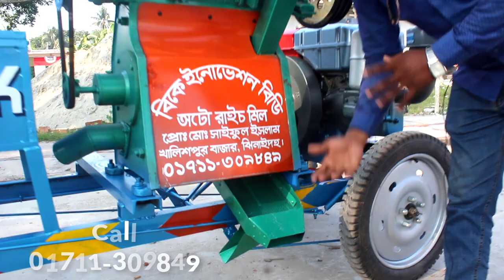শ্রীধর 2নং গাড়িসহ অটো রাইস মিল, Sreedhar India 📲Call►01912356109/01711309849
►খালিশপুর বাজার,মহেশপুর,ঝিনাইদহ

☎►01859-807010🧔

◥◣◥◣◥◣ Keyword ◥◣◥◣◥◣